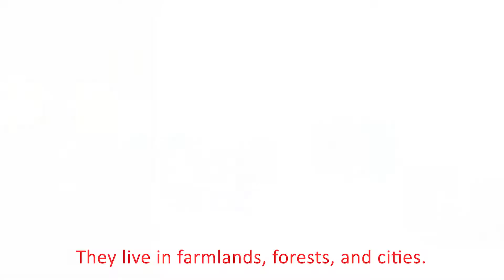140-2-U12 War Hero with Wings